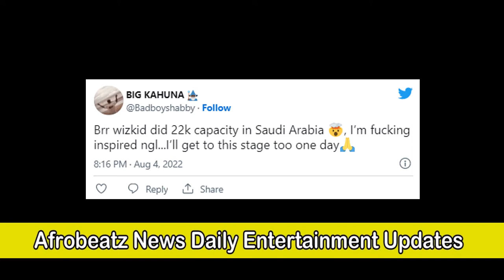Fans React To Wizid Making History In Saudi Arabia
Nigerian ace singer, songwriter, and performer, Ayodeji Balogun, popularly known as Wizkid, gave a mind-blowing performance at a headline show in Saudi Arabia, and the fans can’t keep quiet about it.